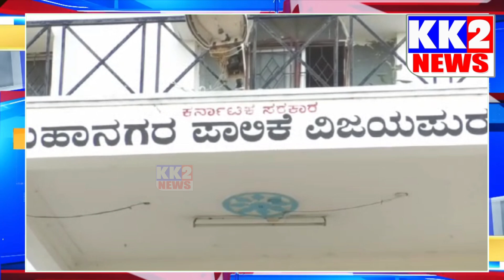NEWS@ ಯಾರಾಗ್ತಾರೆ ಮೇಯರ್-ಉಪಮೇಯರ್ .? 8/1/2024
ಯಾರಾಗ್ತಾರೆ ಮೇಯರ್-ಉಪಮೇಯರ್ .?